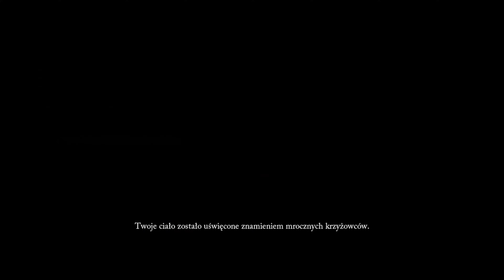Zagrajmy:Lords of the Fallen 4K Odc.1 Gramy w najlepszą grę soulslike tego roku!!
1 odcinek mojej serii zagrajmy. W tym odcinku rozpoczniemy nową przygodę i zagłębimy się w otaczający nas świat. Będziemy grać klasą postaci, która nazywa się czcigodny rycerz czyli jest to typowa klasa postaci wyposażona w tarczę oraz miecz. Gra rozpoczyna się od momentu, kiedy krzyżowiec, czyli jeden z członków frakcji dostępnych w grze zostaje zabity przez wielkiego stwora i tym samym przekazuje nam swoją latarnię. Jak się później okaże będzie miała ona istotne znaczenie, ponieważ dzięki niej będziemy mogli przenosić się do innego świata zwanego Umbral. Nasza podróż rozpoczyna się w Splugawionym Grobowcu, gdzie spotykamy tajemniczą postać, która udziela nam błogosławieństwa i mówi, że jesteśmy jedyną nadzieją świata. Następnie będziemy musieli  wydostać się z tego miejsca i dowiedzieć się więcej o otaczającym nas świecie i o naszym celu. Niedługo później zawalczymy z naszym pierwszym bossem, a będzie to Święty Szaniec Otto. Po pokonaniu go zawalczymy od razu z następnym bossem, którego poznaliśmy już na wstępie do gry, a będzie to Żniwiarz światła. Niestety jest to walka, którą z góry mamy przegrać, aby móc potoczyć fabułę dalej. Po tym jak ten przeciwnik nas pokona pokaże się inna tajemnicza postać, która go przepędzi. Chwilę później spotkamy ową osobę i dowiemy się, że nosi miano Żelaznego wędrowca. Przestrzeże on nas przed mocą latarni oraz powie nam żebyśmy nie korzystali z niej z byt często. Jednak wydaje się to trudne do wykonania, ze względu na to, że jest to bardzo przydatny przedmiot.

Lords of the Fallen jest to reboot gry o tej samej nazwie. Została ona wydana 13 października 2023 roku przez studio Hexworks i opublikowana przez CI Games. Jest to  Gra RPG akcji TPP która należy do gatunku gier z serii soulslike, gier generalnie uważane za dość trudne. W grze wcielamy się w krzyżowca, który niewiele wie o sobie, a jego celem jest pokonanie zła czającego się w krainie oraz unicestwienie finalnego zagrożenia demonicznego bóstwa Adyra.